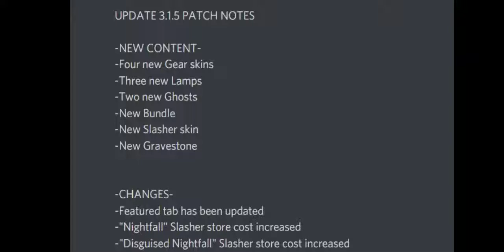EVERYTHING NEW IN THE 3.15 UPDATE NEW HOLIDAY ITEMS SURVIVE THE NIGHT ROBLOX